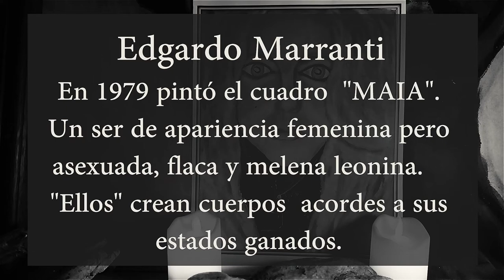MAIA (Técnica Sonido-Color)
MAIA (Técnica: Correspondencia Sonido / Color)

Obra canalizada por Edgardo Marranti en 1979

Música: Elisa Ester Chindamo (Trabajo intuitivo y subjetivo, con el uso de la técnica de correspondencia: Sonido / Color)
Vídeo y edición: Los Informes de Mario

Color y sonido: Correlación sobre bases físicas y psicofísicas

Jose Luis Caivano: La relación entre color y música ha interesado desde siempre a artistas y hombres de ciencia. Entre ellos se puede mencionar a Aristóteles, Newton, Goethe, Skryabin, Ostwald, Munsell, Kandinsky, por tomar los más conocidos. Existen muchos estudios sobre el tema. Hay tanto aproximaciones intuitivas como desde la psicología, la psicofísica, la física...

Maitland Graves (1941: 173) cita a Sir James Jeans, quien se refiere a la relación física entre colores (dados por las longitudes de onda) y alturas del sonido (dados por las frecuencias). Así como un sonido en relación del doble de frecuencia con otro produce la misma nota pero en una octava más alta, también puede decirse que los extremos rojo y violeta del espectro de la radiación visible cubren una octava, ya que se encuentran en relación de dos a uno, entre 760 y 380 nanómetros de longitud de onda

Esta misma observación es hecha por Garner (1978), quien concibe que el ojo trabaja en octavas como el oído y que es posible trasladar exactamente una octava de sonido en una octava de luz. Como demostración divide el espectro en 12 colores y lo hace corresponder con la escala cromática haciendo coincidir el extremo del rojo (800 nm) con un do de 125 ciclos por segundo.

Alan Wells (1980: 104) presenta una tabla (atribuida a R. Lang) comparando distintas propuestas históricas de correspondencias entre la escala musical y los colores del espectro. Se observa que, a excepción del solo caso del abate Castel, todos comienzan con la nota do en el extremo rojo.

Ralph Pridmore (1992) también intenta establecer una correspondencia exacta, pero va aún más allá, convirtiendo la frecuencia del sonido a longitud de onda (para lo cual utiliza la velocidad de la luz) y efectuando sucesivas divisiones por 2 hasta llegar al rango de longitudes de onda de la radiación visible, con lo cual determina una correspondencia entre un do de 261,6 ciclos por segundo y un verde de 521 nanómetros.